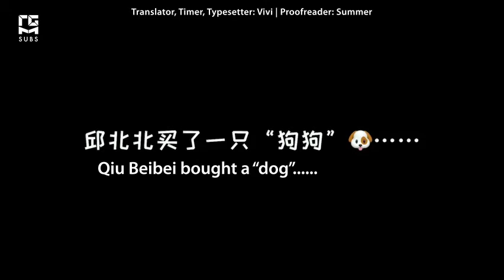[ENG SUB] TGM's VLOG: 190720 TANGRAM Qiu Zhixie Convenience Store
English subtitles of TANGRAM VLOG 19720.

Banana Culture Entertainment TANGRAM: Lin Chaoze, Bei Honglin, Jiang Jingzuo, Li Ruotian, Gao Maotong, Qiu Zhixie.

Previously under their trainee name TRAINEE18, TANGRAM debuted on July 20, 2018. Their debut song "Radiant" was released on October 14, 2018, following their first "Radiant" live stage airing on Yo! Bang on October 15, 2018.